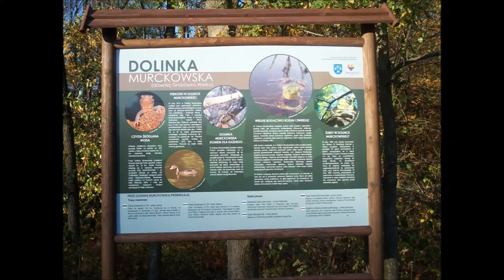ŻUBRY POTRZEBUJA INDIAN - Sylwek Szweda z UPBzP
słowa i muzyka: Sylwek Szweda 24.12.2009 r.
(piosenkę tę dedykuję pszczyńskim żubrom, aby była dla wszystkich
inspiracją do nieustannych działań na rzecz zachowania tego gatunku
na Górnym Śląsku dla przyszłych pokoleń)
zdjęcia: Sylwek Szweda
zdjęcia żubrów: Mieczysław Hławiczka (Dębnik)

ŻUBRY POTRZEBUJĄ INDIAN

( G C  G D - a )x4

Żubry potrzebują Indian
e            h           C7+              a - D
Co szukają wspólnych korzeni,
G           D               a
Żubry potrzebują Indian
e            h        C                     D    D4
Co potrafią słuchać serca Ziemi.

ref.
          G     C           G               a - a7
       Hej! Hej! w Murckach blisko
          e      D              C        D
       Było pierwsze żubrowisko,
       Było pierwsze żubrowisko,
           e     D              C        D    ( e ) ( G C  G D - a )x2
       Było pierwsze żubrowisko.

Żubry potrzebują Indian
Co wspinają się dla wiatru na szczycie,
G           D               a
Żubry potrzebują Indian,
e                   h        C                     D    D4  ref. i ( G C  G D - a )x2
Których w życiu cieszy samo Życie.

Żubry potrzebują Indian
Jak liczydła czerwonych korali,
G           D               a
Żubry potrzebują Indian
e            h       C                 D    D4   (ref. i bębny - tańce )
Co potrafią zawsze je znaleźć.

 ref.
       Jest dziś Indian żubrowisko,
       Jest dziś Indian żubrowisko. /x2

h - 2,2,4,4,3,2
C7+  -  3,3,2,0,0,0
D4     - X,0,0,2,3,3